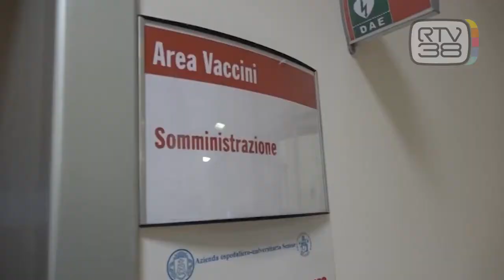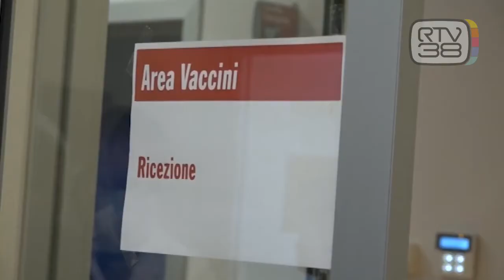"NESSUN MOTIVO PER TEMERE REAZIONI AVVERSE"